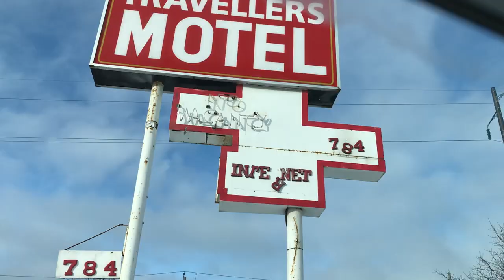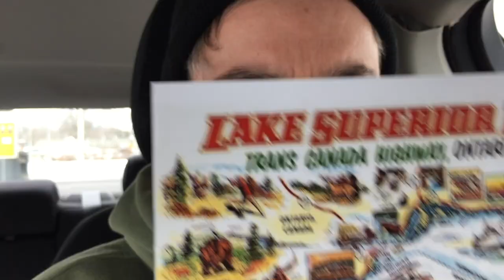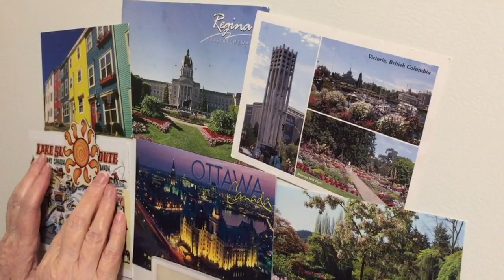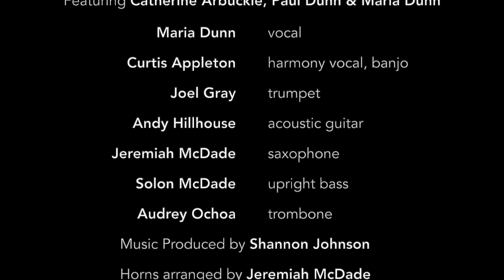Maria Dunn - Ontario Song (from Joyful Banner Blazing, 2021)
Ontario Song - from Maria Dunn album “Joyful Banner Blazing” (2021).

A folk roots horn- and banjo-propelled travel song about staying connected with loved ones across the miles. Video created by Paul Dunn.

Half a tank of gas ago
I left you in Ontario
I wish that setting sun would slow
The songs on my radio
Relentless passage of my car
Not content with where we are
Too intent on getting far
Before the day is done

Oh My Sweet Child
I miss you more and more
But we learn to cheat the miles
Always did before
Always did before

The mitten hand of Michigan
Propels me northward once again
All I can foresee now, friend
A yellow line without an end
Miles and miles of ragged rock
Hours and hours taking stock
If I believe the dashboard clock
I’ll never make it home

I pass through every kind of land
Start to sea the sky expand
My mind a rubber band
Stretched by Creation’s hand
A tiny dot just moving through
Connect the one from me to you
What’s a thousand miles or two
On the lifeline?

Someday I’ll be settled close
My rambling days a distant boast
We’ll gaze upon the same coast
The stars above the one host
For now it seems we’ll make do
With telephones and “how are you?”
Won’t be long ‘til I’m back through
Singing on your porch

Song arranged M.Dunn, A. Hillhouse, S. Johnson, S. McDade
Horns arranged by Jeremiah McDade

Produced by Shannon Johnson

Maria Dunn  vocal
Curtis Appleton  harmony vocal, banjo
Joel Gray  trumpet
Andy Hillhouse  acoustic guitar
Jeremiah McDade  saxophone
Solon McDade  upright bass
Audrey Ochoa  trombone

Twice Juno-nominated, Maria is based in Edmonton, Alberta and has released seven independent albums to date. All are produced by Shannon Johnson of Juno-award winning band The McDades

Maria's musical influences include: Hazel Dickens, Nanci Griffith, Dick Gaughan, Tim O'Brien, David Francey, Eric Bogle, Laurie Lewis and Tom Rozum, Altan, Solas, Paul Brady, Danu, Catherine Ann MacPhee and too many others to mention.